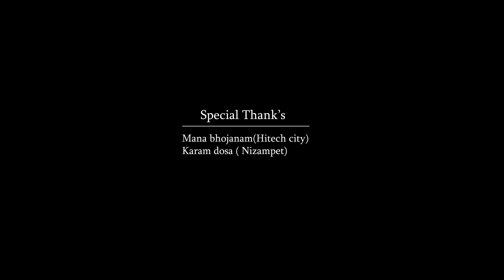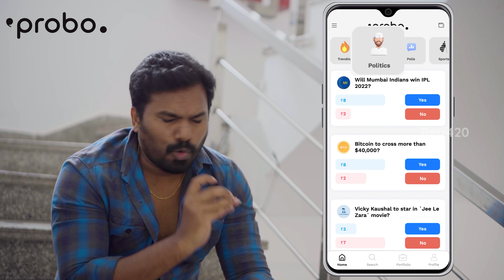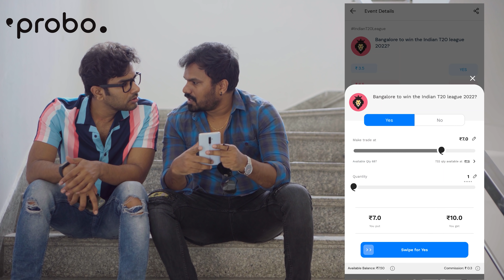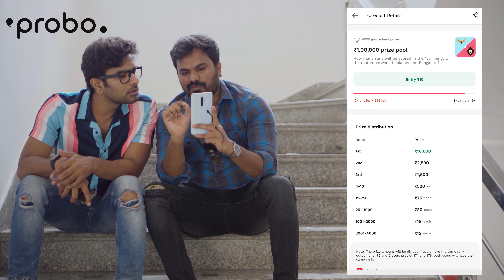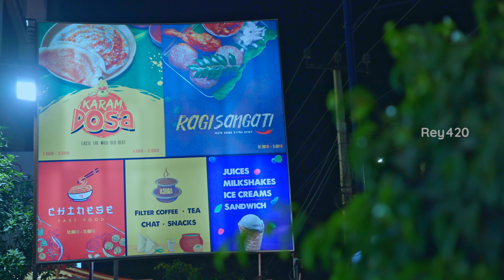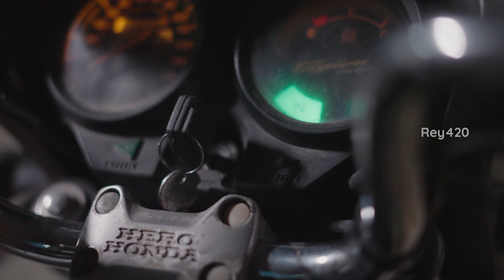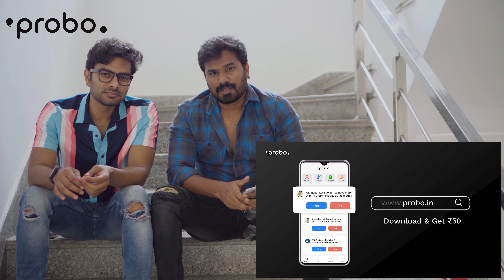This is called Love || Chapter - 2 || Sunny K || Shivani Mahi || Jay Reddy || Infinitum Media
"This is called Love" is a Telugu Romcom Web Series Featuring Sunny K & Shivani Mahi as leads.

Cast: Sunny K, Shivani Mahi, Jay Reddy, Deepak Dagani, Vijay Ragam.

Written & Directed: Jay Reddy

DOP: John Chris

Editing: Ganesh Netha

DI: Nani Lukka

Poster Designer: Nikhil Chotu

Titles: Pavan Kumar Konte

Art Director:  Jagadishwari

Asst Director: Srinath.R

Asst DOP: Karnakar DK

Line Producer: Sai Harish

Finance Manager: Chandu JC

Executive Producer: Rahul Nimmakuri